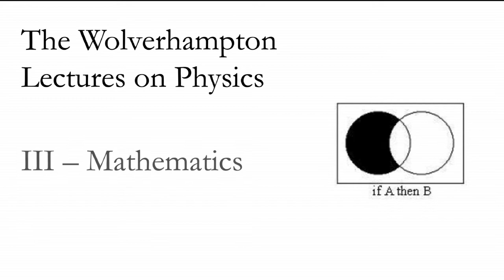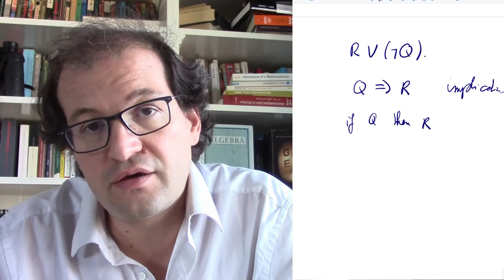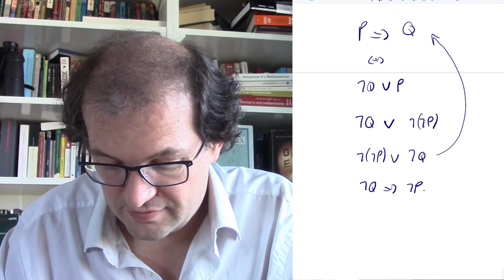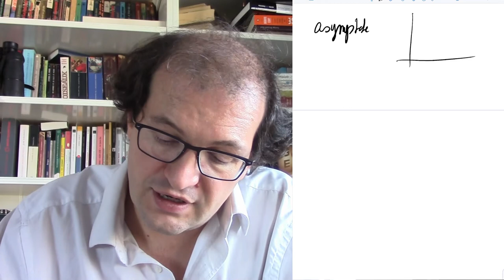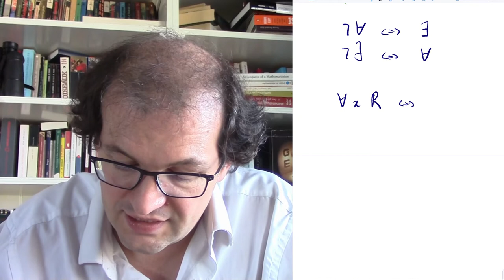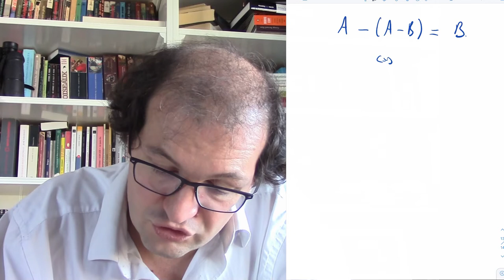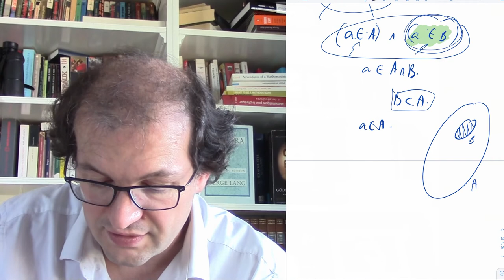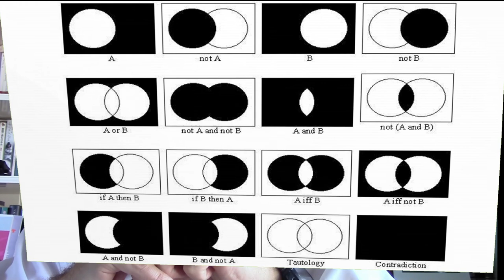Logic and Sets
The Wolverhampton Lectures on Physics - Mathematics - Lecture 3: Logic and Set Theory